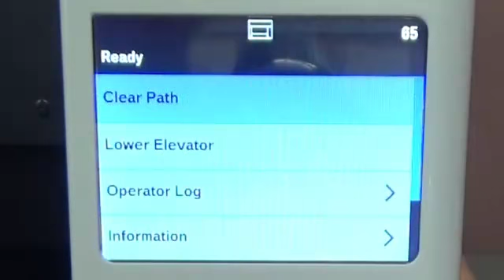Application Override - Changing the language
In this video you will see how to change the language using the Application Override on the Operator Control Panel.